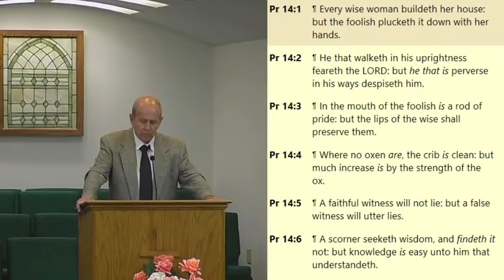Sweet Spirit, Wisdom & Power - Proverbs 1:1-5